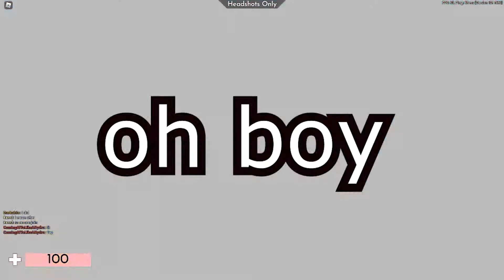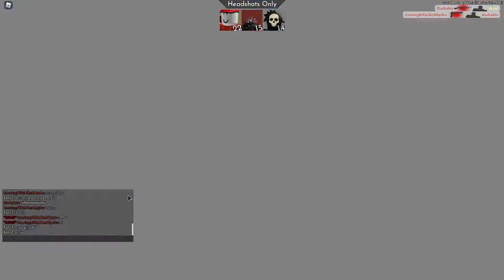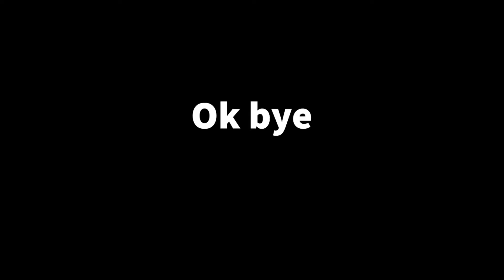Arsenal gameplay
Arsenal Gameplay. thats it
Music from Mick Gordon- The Only Thing they Fear is You (Doom Eternal)

yes im a fusionboys fan shut up